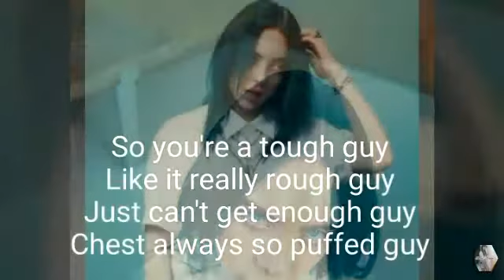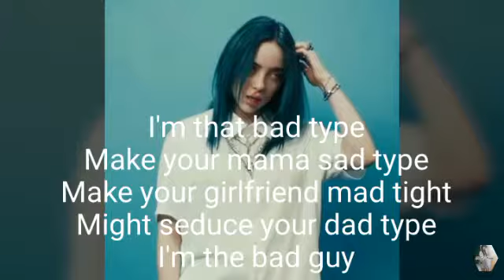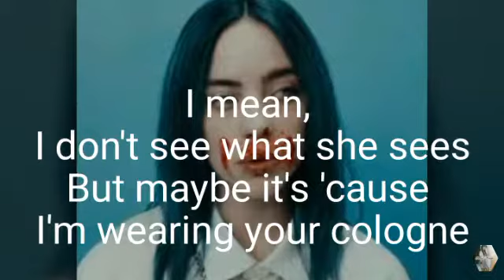BAD GUY - Billie Eilish (Lyrics)